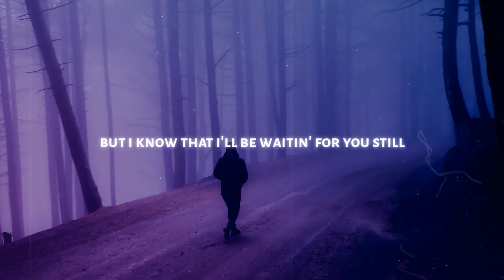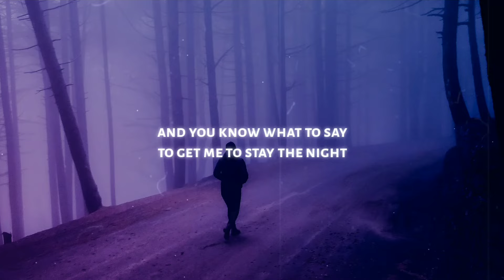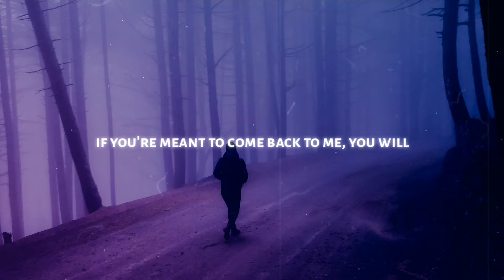Justin Jesso - If you're meant to come back (Lyrics)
◼️ Lyrics: Justin Jesso - If you're meant to come back

[Verse 1]
Maybe I'm lookin' for a bit of suffering
Leave a little time to feel the cracks
Maybe it'll hit when we're all alone again
Thinkin' about what we used to have

[Pre-Chorus]
I know what I say
To get you to stay the night
Sleepin' by your side like the old times
But it's better for me
If I set you free to decide
Either way, we're gonna be alright, alright, yeah

[Chorus]
No one knows about tomorrow
But I know that I'll be waitin' for you still
So I'll let you down to fill the void you're tryna fill
If you're meant to come back to me, you will

[Verse 2]
Even if you go and fall in love with someone else
As much as it'll hurt me, I'll survive
But if you're lyin' with him, feelin' by yourself
I'll still be yours to come and find

[Pre-Chorus]
And you know what to say
To get me to stay the night
I'm gonna fall in every time, every time, 'cause

[Chorus]
Yeah, no one knows about tomorrow
So I'll let you go to fill the void you're tryna fill